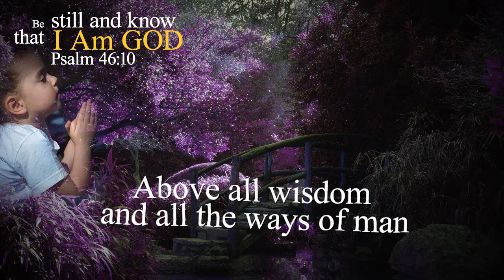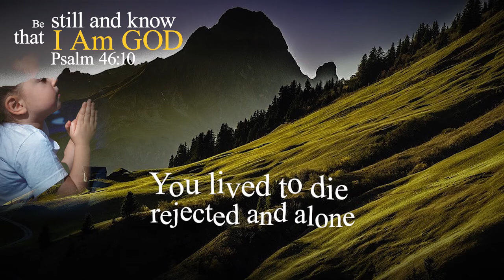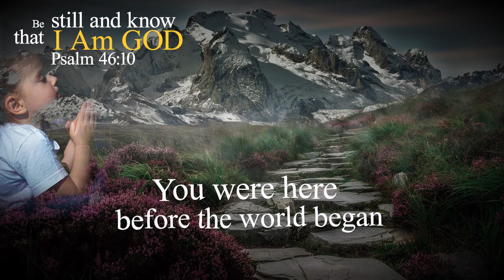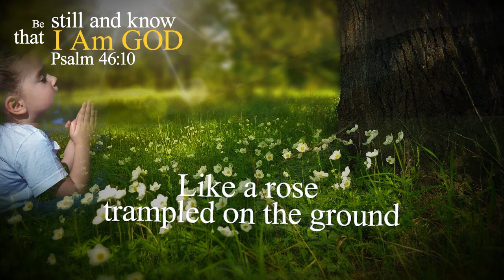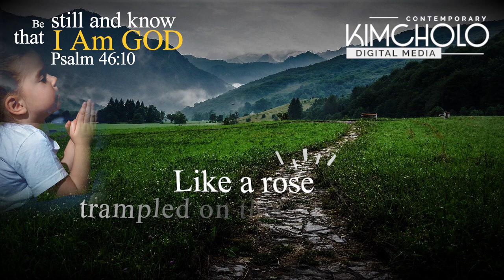Above All Powers | Lyrics Video ♫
Music by Lenny LeBlanc performing Above All. (C) 2014 Integrity Music

IMPORTANT !!
I will respond within 24 hours, there is never a need to strike a video down when you can get it removed within the same day, this way will keep the channel and yourself happy, it's for entertainment purposes only, cheers!